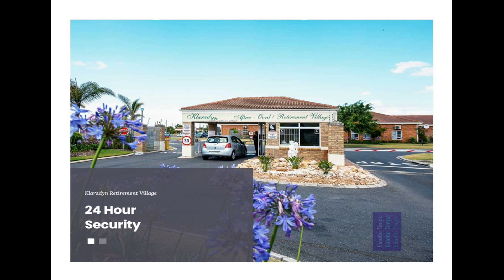2 BEDROOM FACEBRICK HOUSE IN LIFESTYLE RETIREMNT VILLAGE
Klaradyn Mature Lifestyle Estate
Klaradyn is located close to a variety of shopping centers, doctors and churches and offers a wide variety of activities and services.
Services & Facilities
- 4 Compulsory lunches per person per month
- 24 Hour Security (Electric Fencing + Patrols)
- 24 Hour Frail Care
- Clinic
- 24 Hour Emergency Services
- Doctors consultation room on premises: Tuesdays 09:30 until done
- Library
- Hair Salon
- Laundry
-Gym and Linedancing Classes.
.The low maintenance face-brick home has a well-sized kitchen and scullery, main bedroom with en-suite, second bedroom, lounge, indoor braai, double garage and ample cupboard space.
RETIRE IN STYLE!